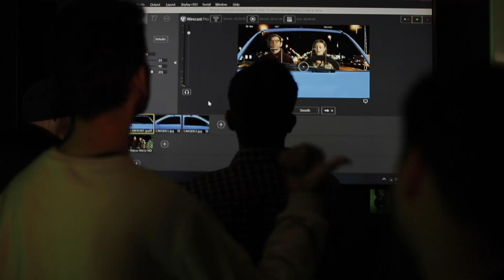Prague Film School - Green Screen Workshop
Workshops at our Studios